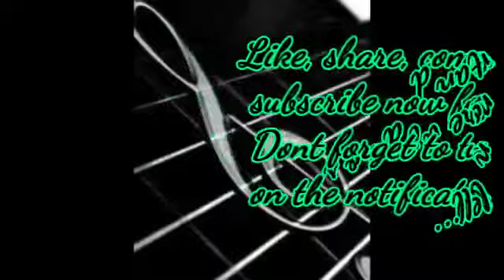Tu_Rutha_|_Remix